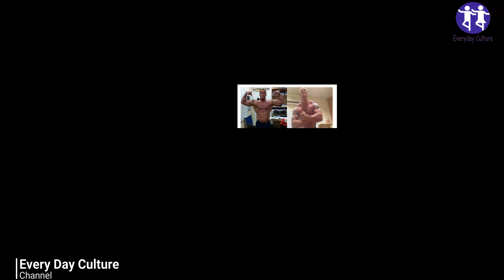A man Drank Energy Drinks For Dinner. This Is What Happened To His Intestines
everyday_culture More Home Remedies Videos